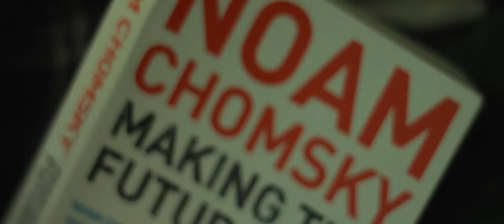Kevin Hewick - 'A Young Man's Dream of Revolution'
Produced by Two Headed Snake Productions